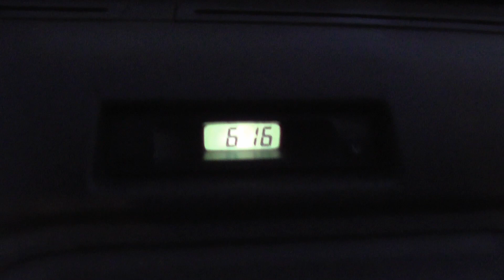РЫБАЛКА на ПОТАЙКИ для ЩУКИ или НОЧНЫЕ ЗАКИДУШКИ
Рыбалка осенью всегда сложна, но при этом можно начинать ловить хищную рыбу. Я пробовал ловить на потайки (закидушки с живцом) на реке. Я поставил 5 таких закидушек на ночь и утром было 3 обрезанной лески! На второй день я поставил тоже 5 снастей, но все живцы были на месте и был сильный дождь.
Я обязательно попробую еще раз поставить с поводками такие снасти на ночь!